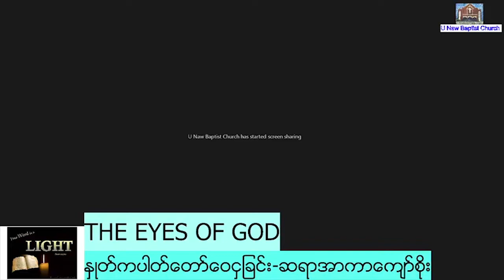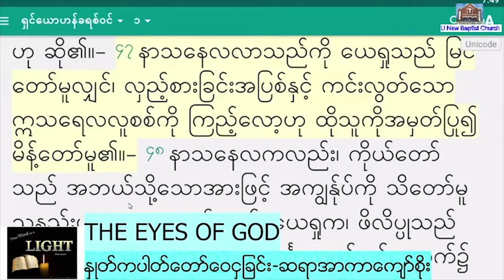Saya Arkar Kyaw Soe - 1.10.2021 ( Friday ) 7:30 PM